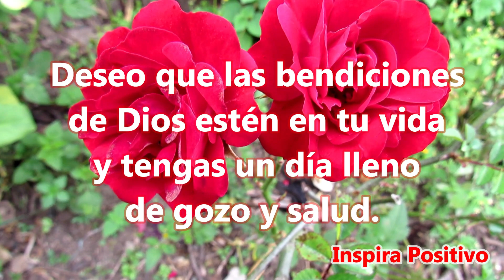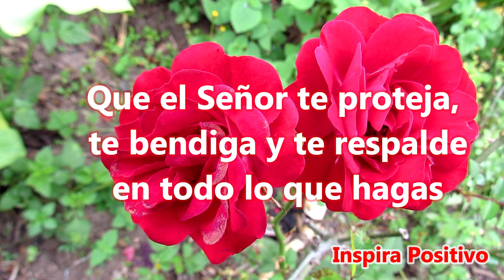☕Buenos Días Feliz Martes Abrelo tiene un Mensaje Lindo Para Ti Saludito de Buenos dias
Buenos Días Feliz Martes
Pido a Dios en este día que en tu hogar reine el amor y la alegría y no falte en tu mesa el pan de cada día.